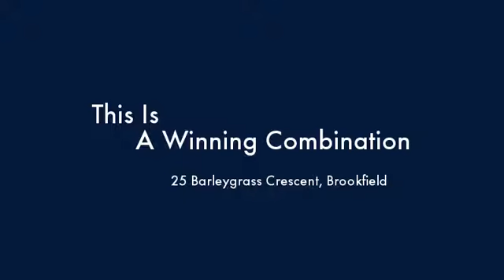25 Barleygrass Crescent Brookfield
Instavid for 25 Barleygrass Crescent, Brookfield